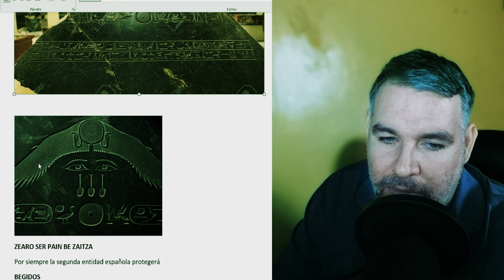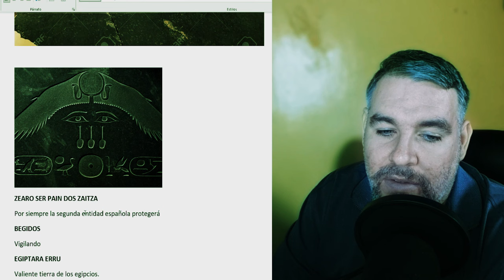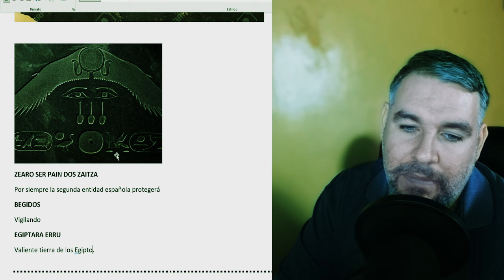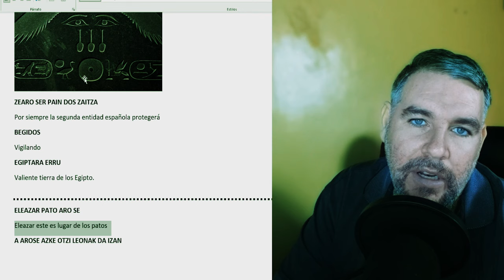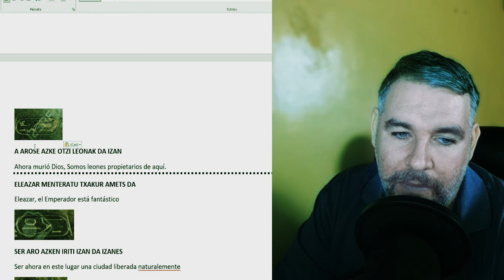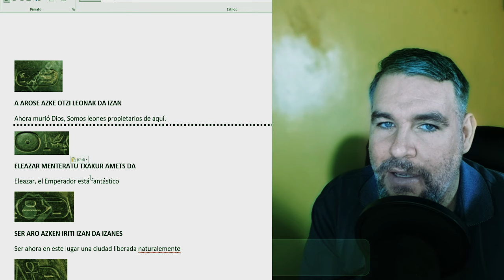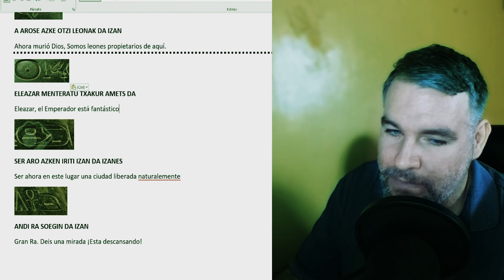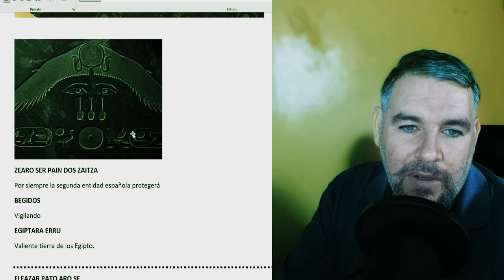Cómo traducir jeroglifos egipcios. Traducción de la pirámide del Cairo. Método Elengoa.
PD.

La parte de la guitarra podría ser: ERRAUSTUZ ERRO que significa: Reduciendo a pólvo esos locos.

Libros como los Beres, los Paios, Beritas, La bibele lo puedes adquirir en:
Fundacion Berdad: Libros como Istroilla, los beres, los paios, beristas, la bibele,
Donativos económicos:
(no dejes que muera el canal)
También te puedes unir para clases de Elengoa por 0.5 Euros al mes.